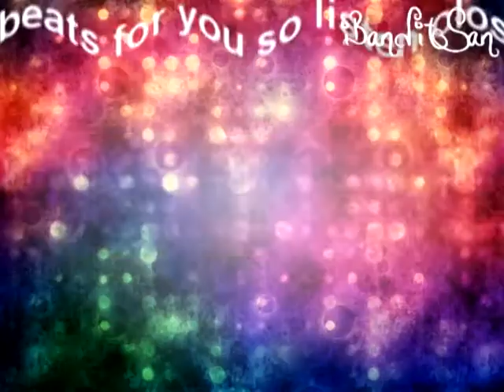{{stereo hearts}}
Uhm, I just finished this xD
That's about all I have to say, cause I don't get many views Cx

Danke, if you watch~